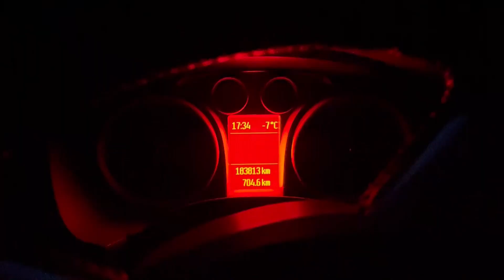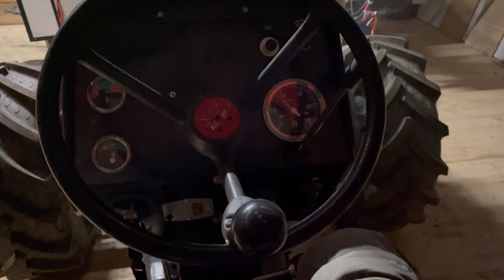Massey Ferguson Kaltstart bei -7°￼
Massey Ferguson 285 turbo Kaltstart bei -7° und einer schwachen Batterie
perkins 4.248 turbo￼